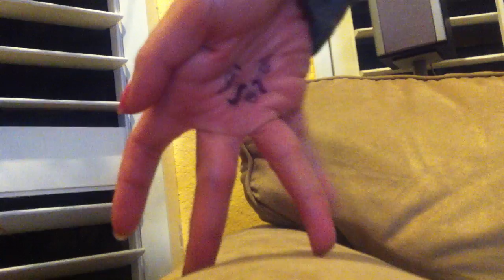Hand gunner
random stuff on 2/18/2011 the hand belongs to Kristen